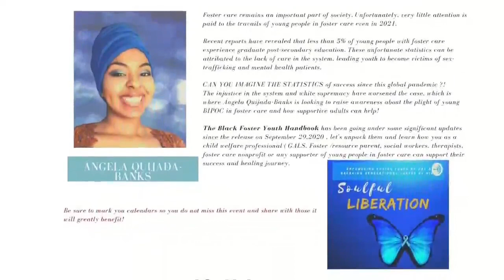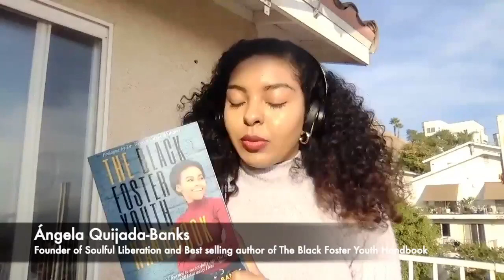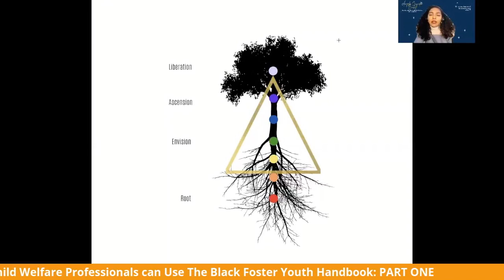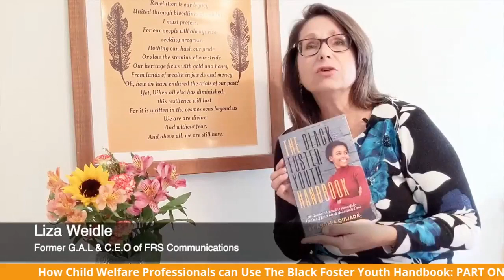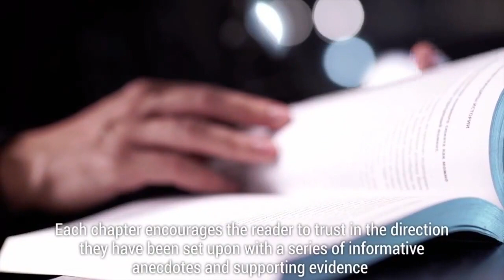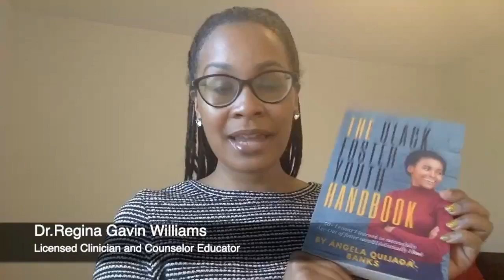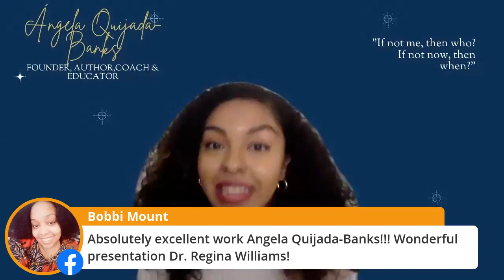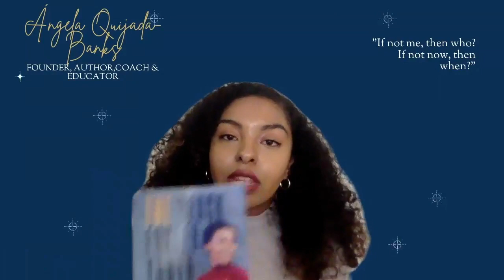How child welfare professionals can use the Black Foster Youth Handbook, part one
Foster care remains an important part of society. Unfortunately, very little attention is paid to the travails of young people in foster care even in 2021. Recent reports have revealed that less than 5% of young people with foster care experience graduate post-secondary education.

These unfortunate statistics can be attributed to the lack of care in the system, leading youth to become victims of sex-trafficking and mental health patients. CAN YOU IMAGINE THE STATISTICS of success since this global pandemic ?!

The injustice in the system and white supremacy have worsened the case, which is where Ángela Quijada-Banks is looking to raise awareness about the plight of young BIPOC in foster care and how supportive adults can help!

The Black Foster Youth Handbook has been going under some significant updates since the release on September 29,2020 , let's unpack them and learn how you as a child welfare professional ( GALS, Foster /resource parent, social workers, therapists, foster care nonprofit or any supporter of young people in foster care can support their success and healing journey.
Be sure to mark you calendars so you do not miss this event and share with those it will greatly benefit!